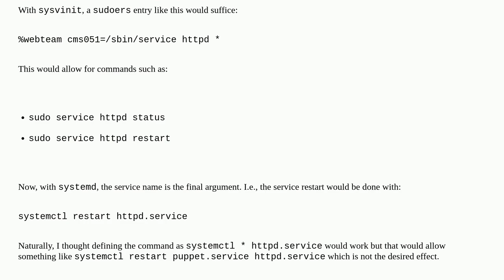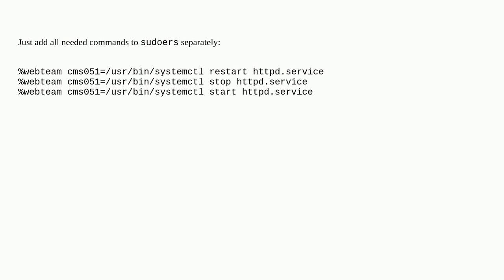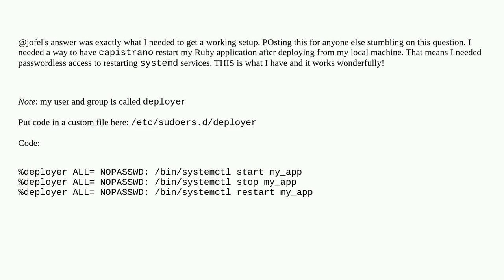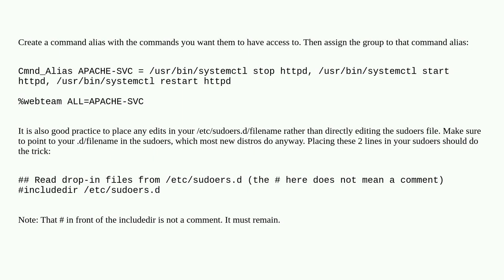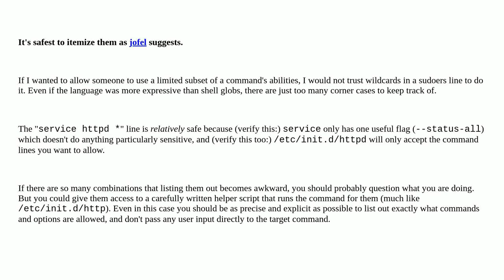Unix: How could we allow non-root users to control a systemd service?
How could we allow non-root users to control a systemd service?

A special thanks goes out to the awesome community

  services systemd sudo non-root-user